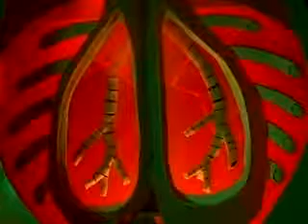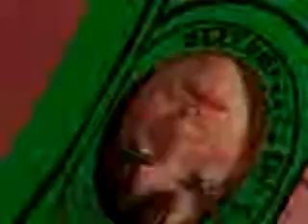MGMT - Destrokk (Official Video)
Lyrics:

Hi-Fi fellas and Lo-fi chicks
Hair is how we take you there
Bones is how we make it now
Now I'm after a walking disaster

We live life we live it large
In control taking charge
You are soft and we are hard
You don't desire to step to our fire

You're gonna know if you keep on asking questions!
You're gonna know real soon!
You say, "Hey, I never fall,"
As you're falling down
Your blood is all around you now
But you see nothing at all
You say "hey" you get against the wall!
yeah YOU get against the wall!

It's just the way the city smells
It's just the way the rain falls now
We be the Ritalin calm you down

It's just the way you talk so loud.
It's just the way the bones fall down.
We be the Ritalin calm you down, ok?!